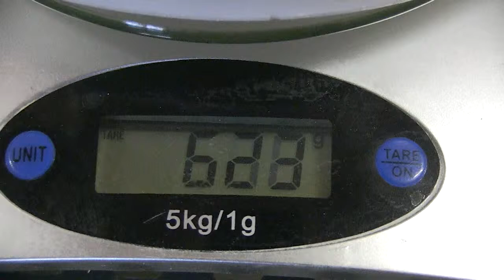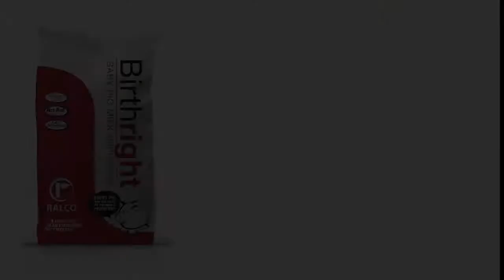Birthright milk for drenching piglets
In this videa you can watch an explanation how to drench justborn piglets and give them the opportunity to  survive/live and thrive